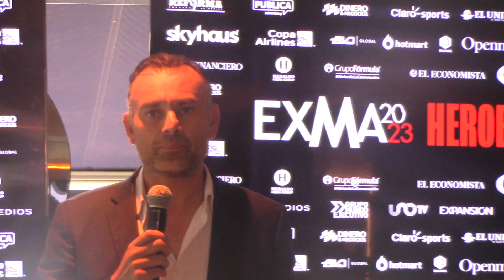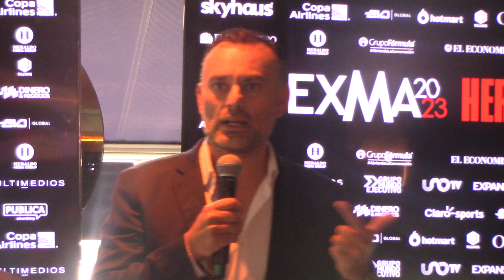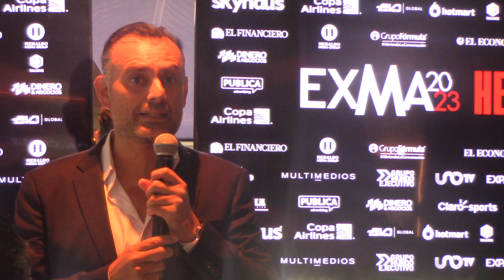Se un DOER Acciona algo y cambia tu futuro descubre como EXMA 2023 INCREÍBLE con Tom Brady